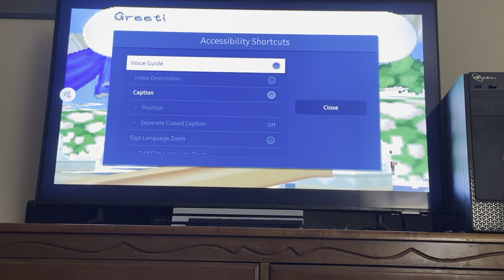Paper Mario (Part 29) “A Kingdom Restored”